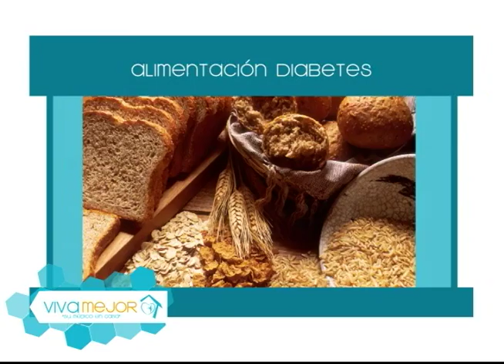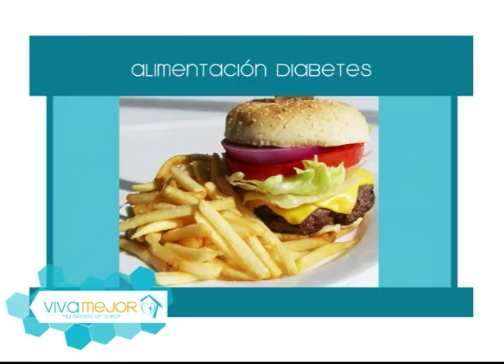Prevención de Diabetes Mellitus tipo 2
El Lic. Bruno Sánchez junto a sus invitados nos conversan sobre la Diabetes Mellitus tipo 2, considerada como la primera causa de muerte en nuestro país.